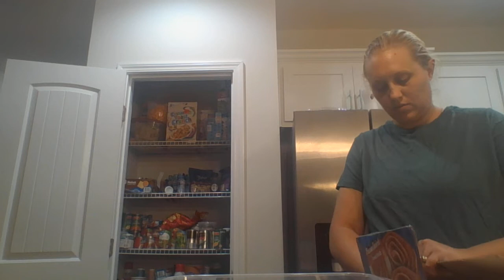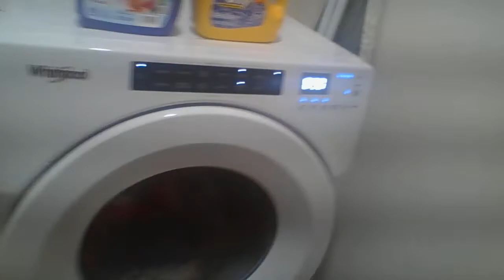Doing stuff around the house!!!!!!